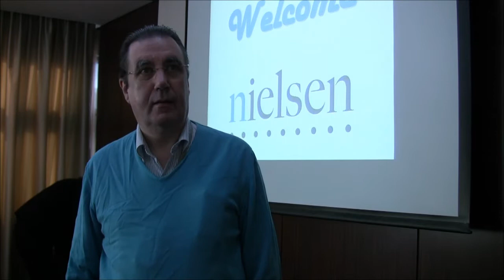Jean-Jacques Vandenheede pojašnjava Storewars koncept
U organizaciji agencije AC Nielsen u Zagrebu je 23. ožujka održan Storewars seminar - simulacija stvarnih poslovnih situacija u maloprodaji.

Riječ je o poslovnoj simulaciji koja oživljava složene odnose između  proizvođača, trgovaca i potrošača kroz natjecanje ukupno pet timova (tri proizvođačka i dva trgovačka), u pridobivanju različitih segmenata potrošača i kupaca za svoje robne marke i trgovine.

O samoj ideji i ciljevima seminara govori voditelj Storewarsa Jean-Jacques Vandenheede, međunarodno priznati stručnjak i dugogodišnji proučavatelj FMCG industrije i trendova u europskoj maloprodaji.